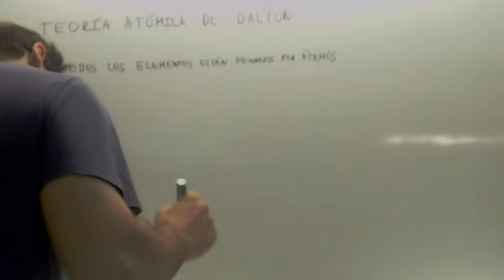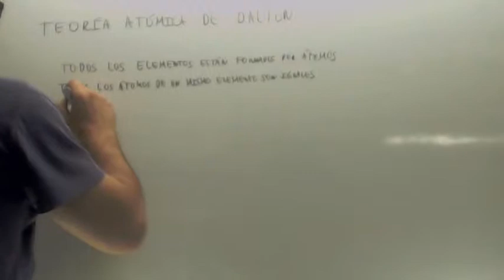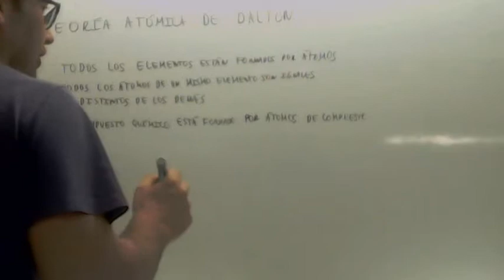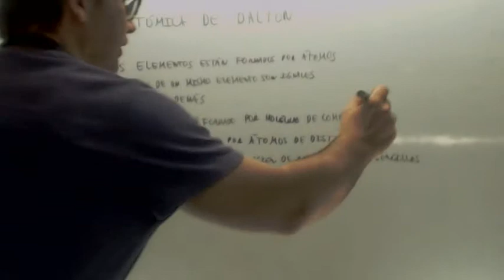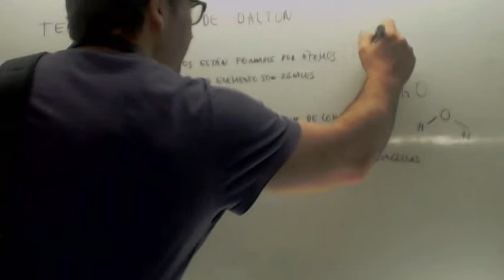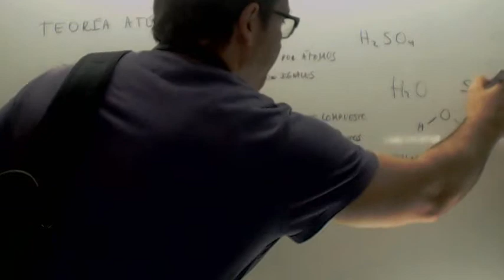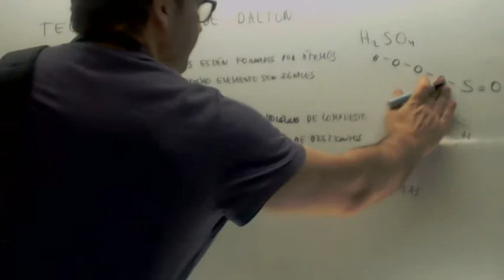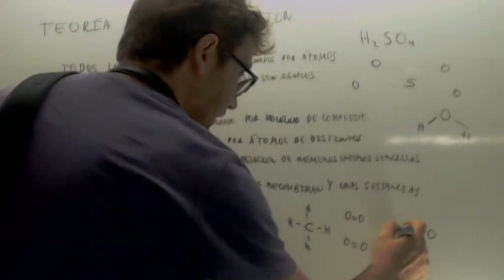Teoría atómica de Dalton Física y Química 1º Bachillerato Academia Usero Estepona